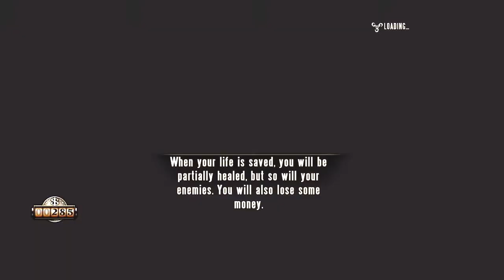Let's Play Bioshock Infinite [ Ultra HD Episode 09 ] Shock Jock Strap!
The Shock jockey is finally ours, or is it? In this episode of Bioshock Infinite, or is it Skyrim, or is it, or is it, or is it, orianna sit.